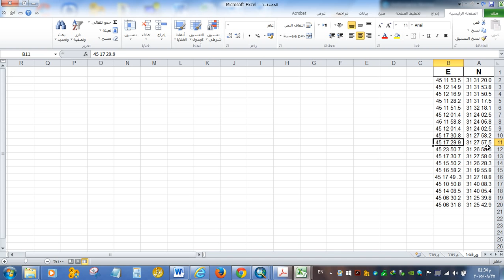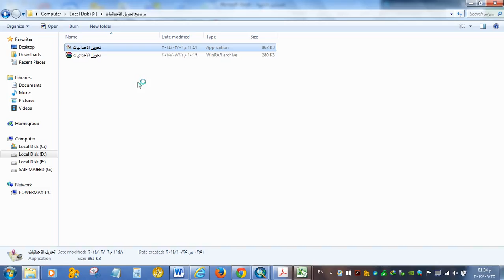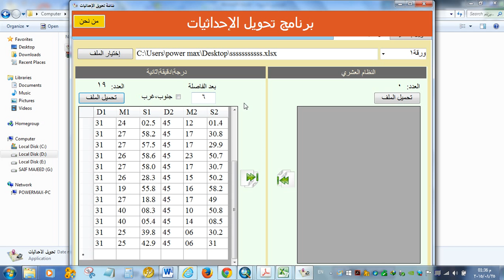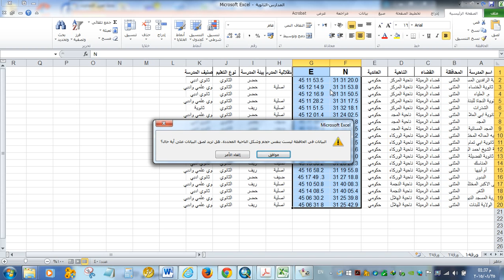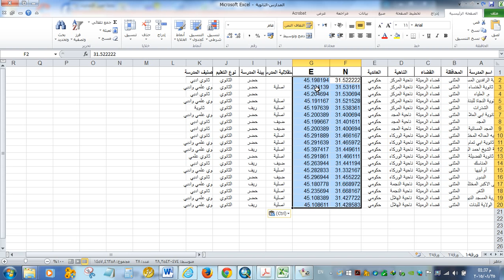طريقة تحويل الاحداثيات من درجة / دقيقة / ثانية الى النظام العشري ..ليتعامل معها برنامج GIS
رابط البرنامج ..